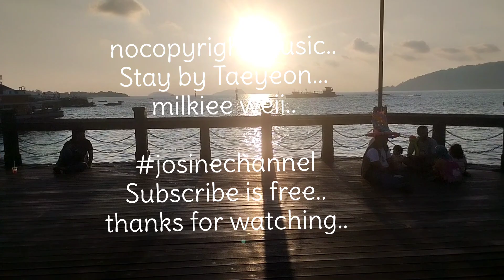Stay by Taeyeon..♥️❤️😀😀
nocopyright vlog music songs
nocopyright music..
milkiee weii..

Title/ Stay
Artist/Taeyeon
milkiee weii
nocopyright music..

Genre - K-pop, jpop, jazz music, saxophone jazz music, ballad jazz music, R&B...

videos background..

sit and relax with not a worry in the world...

p.s. Angel please stay with me till the end.. smile..😀😀

wireless headset..